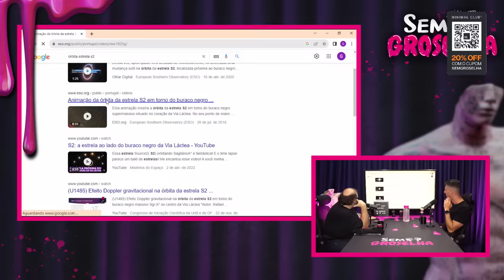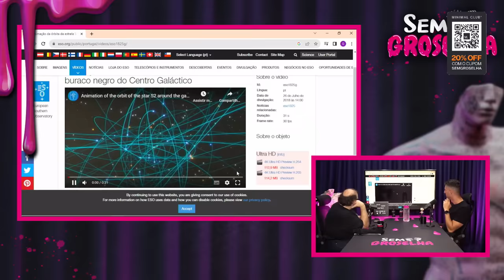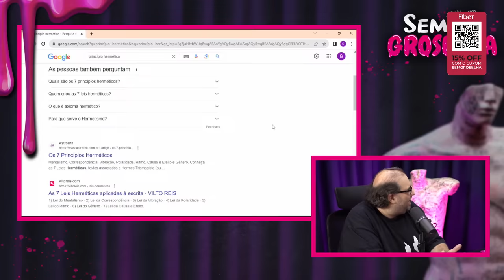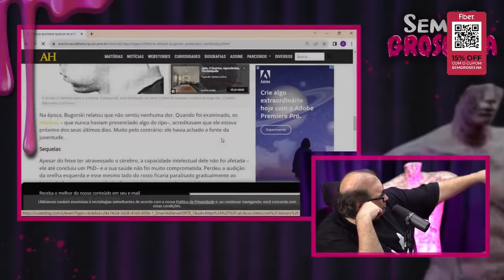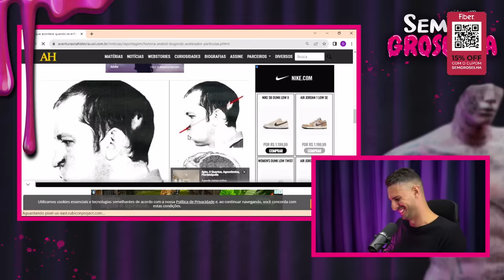Sérgio Sacani: Astronomia, Tempo, Espaço e Vida - Sem Groselha Podcast #235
Ségio Sacani é um geofísico, youtuber, podcaster e proeminente divulgador científico brasileiro, dono do blog Space Today e apresentador do canal Ciência Sem Fim, associado aos Estúdios Flow.  @spacetoday

Criamos um espaço com aulas do Fermento sobre tudo que aprendeu no sem groselha.
Faça parte do Universo Cognitivo 👇🏻

📚 Livros recomendados 📚
O mundo assombrado pelos demônios

Faça parte do nosso canal do Telegram e fique por dentro das novidades:

00:00 INÍCIO
04:49 O QUE É A VIDA?
07:38 O QUE É O TEMPO
15:35 TUDO EM TODO LUGAR O TEMPO TODO
30:11 A TEORIA DE EINSTEIN
41:07 BURACOS NEGROS E ESTRELAS MORTAS
01:07:34 SERJÃO S2 ASTRONOMIA
01:13:58 ECLIPSES SOLARES SÃO UMA LOUCURA
01:23:22  TURISMO ESPACIAL
01:30:44 VIDA EXTRATERRESTRE
01:42:06 PROTEÇÃO CONTRA ASTERÓIDES
01:54:04 O AQUECIMENTO GLOBAL É REAL
02:03:24 METEOROS, COMETAS E ASTEROIDES
02:15:29 COMO O UNIVERSO VAI ACABAR?